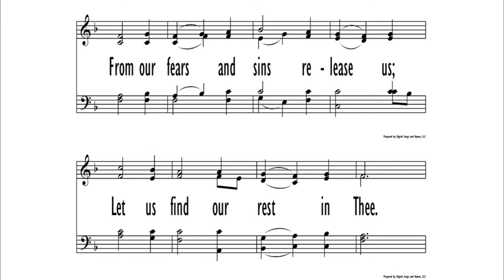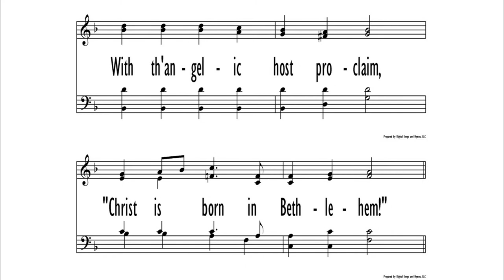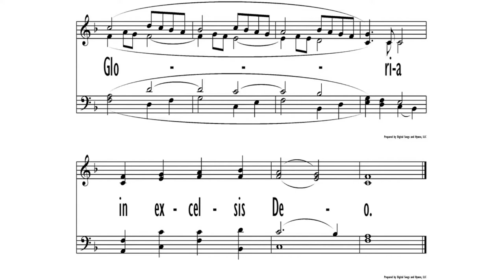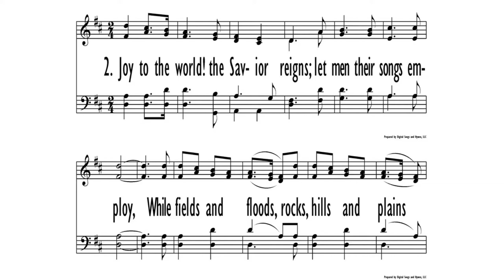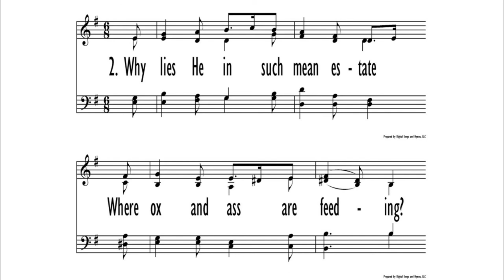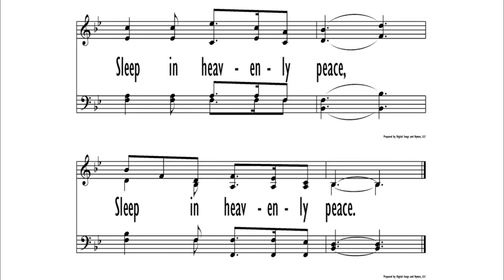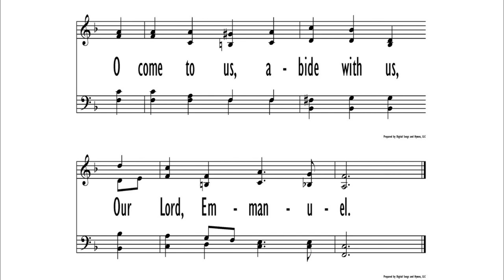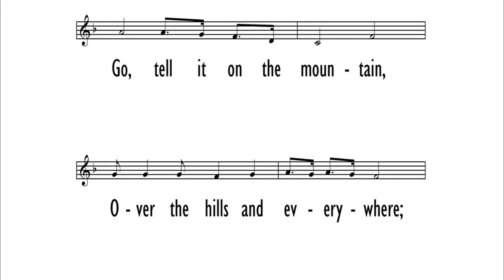2020 Christmas Hymn Sing Special